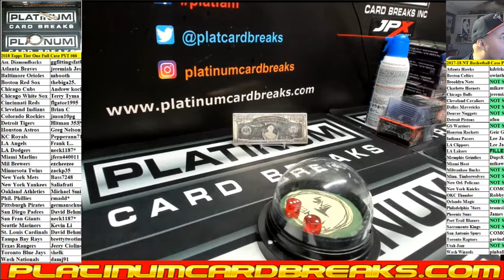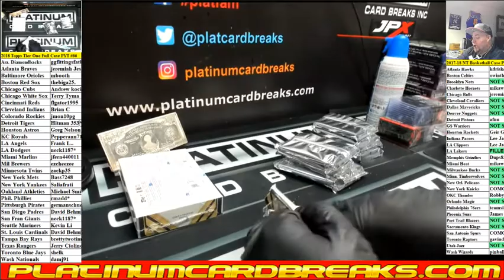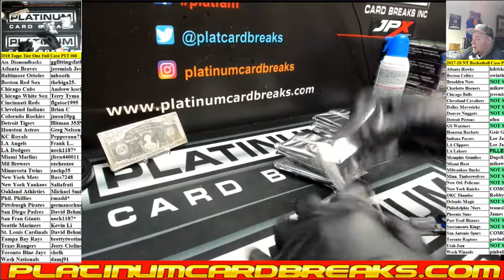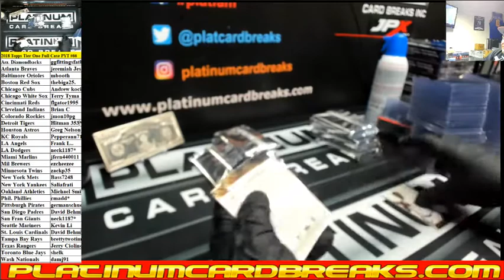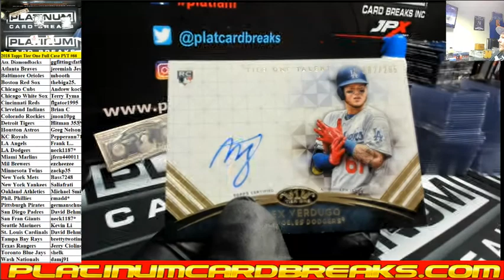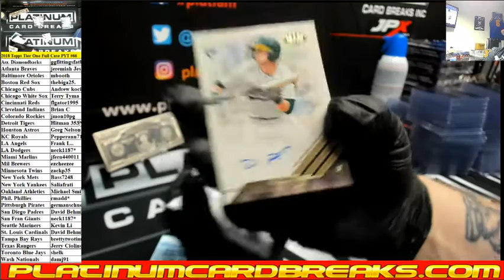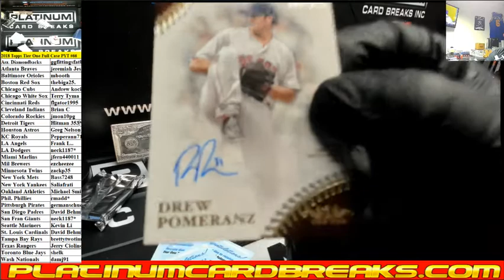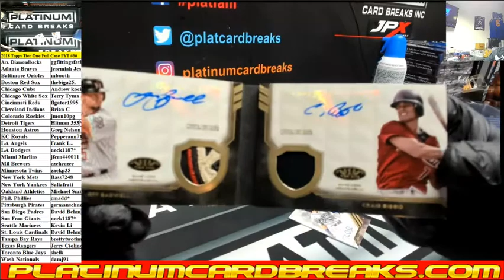2018 Topps Tier One Full Case PYT #66 SICK BOOKLET